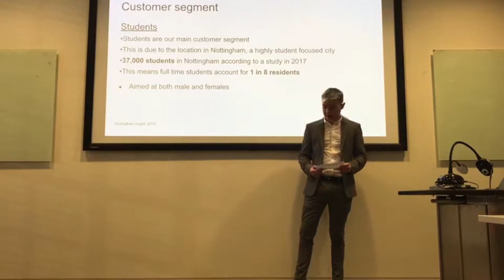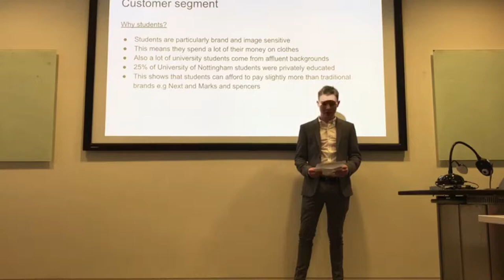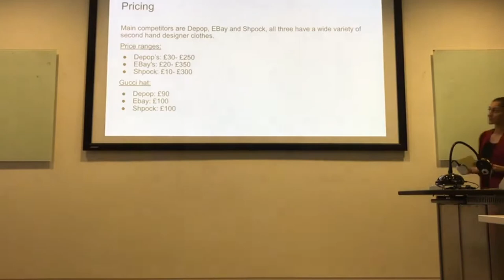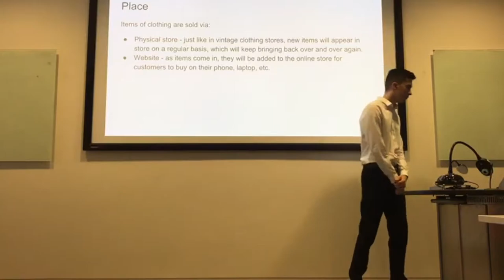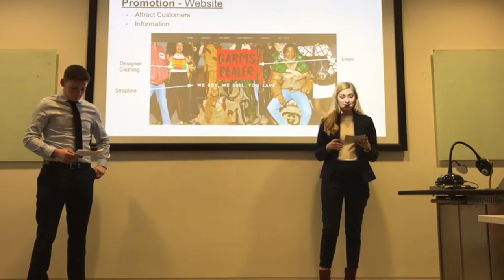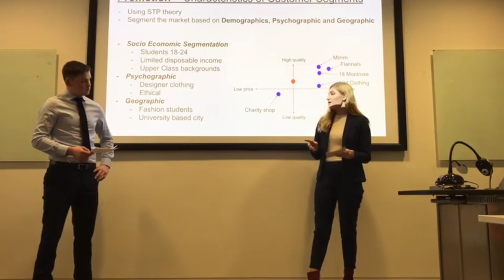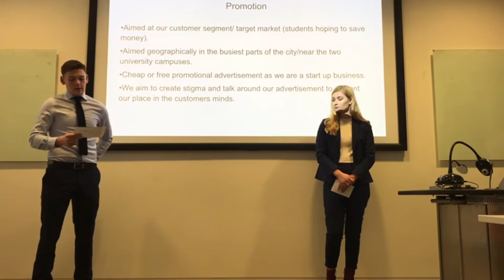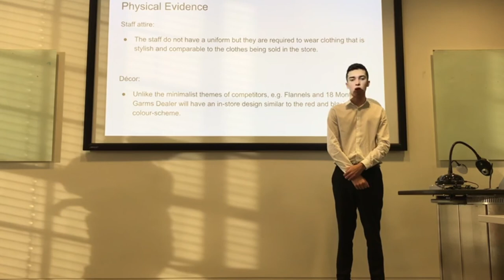Garms Dealer - Principles of Marketing Project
By:
Harry Chew
Monica Johal
Rebecca Larkman
Luke Quinlan
Dan Lawson
Finley Hart